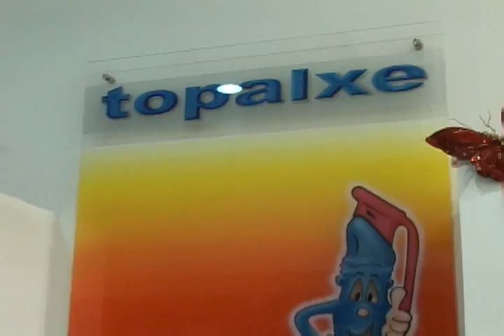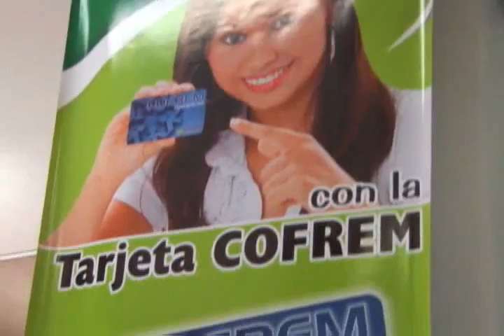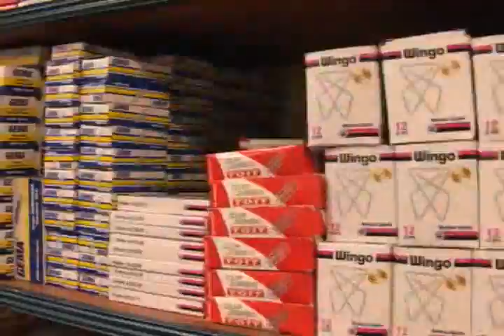Video Institucional Topalxe